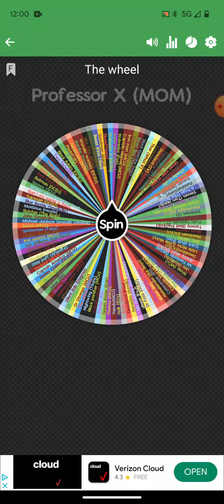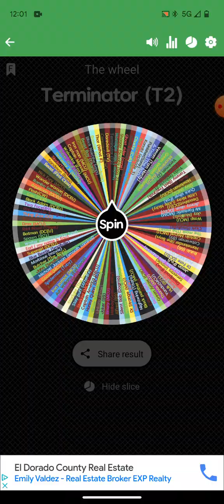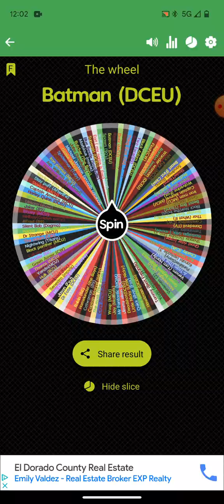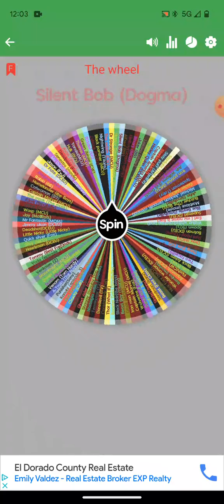the wheel: death of Alfred